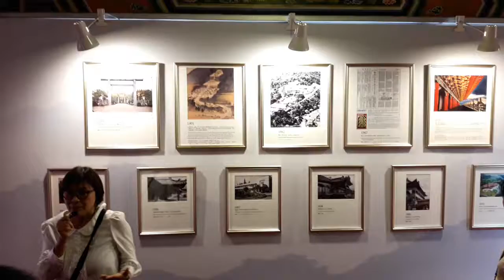台北圓山大飯店【 圓山密道】 台灣最神密滑梯道 16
【榮新】的部落格,有國內國外各項旅遊圖文,歡迎參考▼